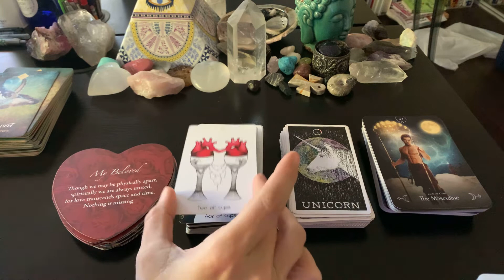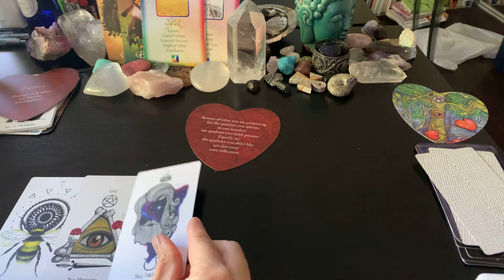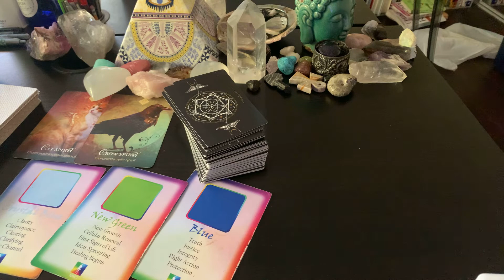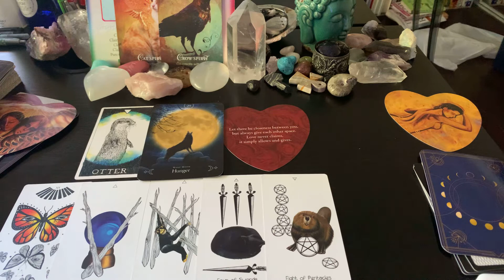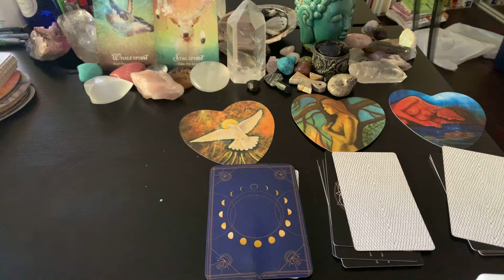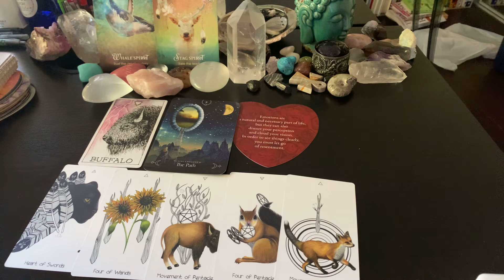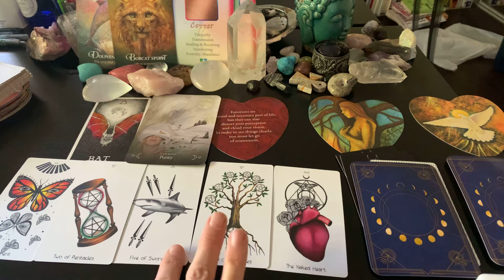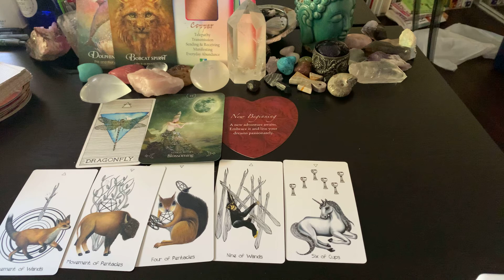TWIN FLAME 🔥 CHANNELED MESSAGE FROM YOUR DM BY SIGN DAILY SECRET MESSAGES IN THEIR HEART ❤️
Air sign guidance 0:00
Gemini ♊️ 5:45
Libra ♎️ 8:44
Aquarius ♒️ 12:40

Water sign guidance 17:15
Cancer ♋️ 21:21
Scorpio ♏️ 25:13
Pisces ♓️ 29:09

Earth sign guidance 34:16
Taurus ♉️ 37:46
Virgo ♍️ 41:24
Capricorn ♑️ 44:59

Fire Sign Guidance 49:17
Aries ♈️ 53:31
Leo ♌️ 57:57
Sagittarius ♐️ 1:01:00

schooloftwinalchemy

Soulmate gig